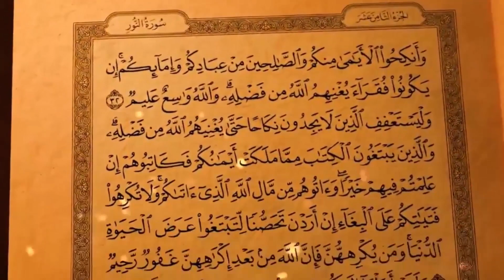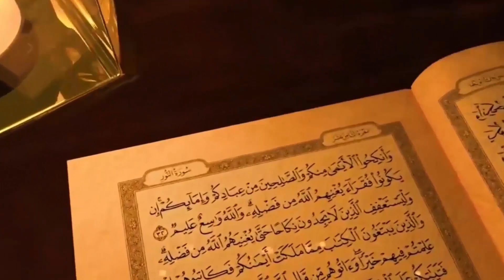أقوى وصفة لفك سحر الربط مجربة للنساء والرجال جربها ولن تندم أبدا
الأيات التي  تقرأ على الماء  لعلاج سحر الربط إن شاء الله

 تقرأ سورة الفاتحة ثلاثا

 تقرأ أية الكرسي ثلاثا

 تقرأ المعوذات  ثلاثا أو سبعا

 أيات السحر

 تقرأ 《فَلَمَّا أَلْقَوْا قَالَ مُوسَىٰ مَا جِئْتُم بِهِ السِّحْرُ ۖ إِنَّ اللَّهَ سَيُبْطِلُهُ ۖ إِنَّ اللَّهَ لَا يُصْلِحُ عَمَلَ الْمُفْسِدِينَ (81)وَيُحِقُّ اللَّهُ الْحَقَّ بِكَلِمَاتِهِ وَلَوْ كَرِهَ الْمُجْرِمُونَ》ثلاثا أو سبعا

تقرأ 《قَالَ أَلْقُوا ۖ فَلَمَّا أَلْقَوْا سَحَرُوا أَعْيُنَ النَّاسِ وَاسْتَرْهَبُوهُمْ وَجَاءُوا بِسِحْرٍ عَظِيمٍ (116) ۞ وَأَوْحَيْنَا إِلَىٰ مُوسَىٰ أَنْ أَلْقِ عَصَاكَ ۖ فَإِذَا هِيَ تَلْقَفُ مَا يَأْفِكُونَ (117) فَوَقَعَ الْحَقُّ وَبَطَلَ مَا كَانُوا يَعْمَلُونَ》ثلاثا أو سبعا

 تقرأ 《وَأَلْقِ مَا فِي يَمِينِكَ تَلْقَفْ مَا صَنَعُوا ۖ إِنَّمَا صَنَعُوا كَيْدُ سَاحِرٍ ۖ وَلَا يُفْلِحُ السَّاحِرُ حَيْثُ أَتَىٰ》ثلاثا أو سبعا

《《لا تنسوني من دعائكم فإن كل مصاب له سر وحكمة من الله عز وجل في بلائه فإن المؤمنين هم أشد بلاءا في  هذا الزمان》》